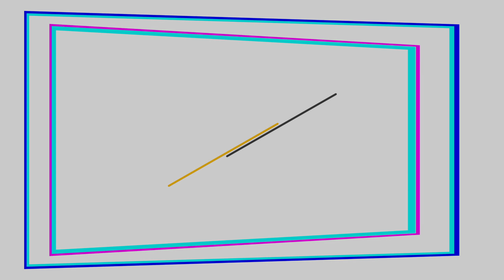[BF1] Maschinenpistole Madness on Fort De Vaux [Live Commentary]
Fort De Vaux with the Maschinenpistole M1912

Possibly one the best Maps to use the Maschinenpistole M1912 on is Fort De Vaux from the They Shall Not Pass DLC. Enjoy the Live Commentary and Gameplay as the Madness Ensues.

Feedback, Opinions & Suggestions always welcome!